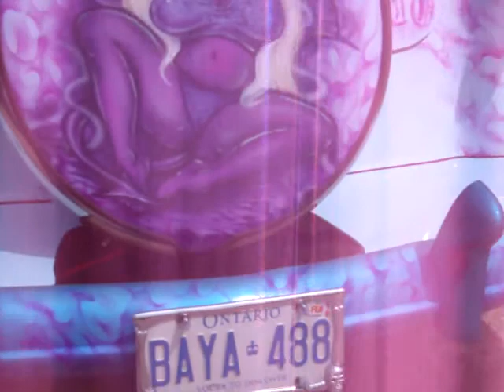Unfinished nationals car show part 4 of 6.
The unfinished nationals car show in Paris Ontario, video quality not the best so turn up your speaker.